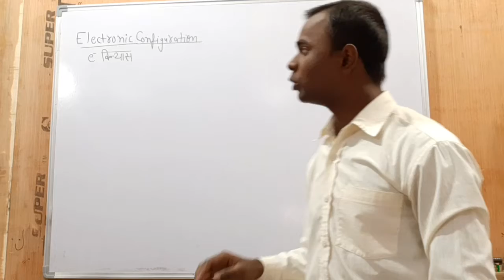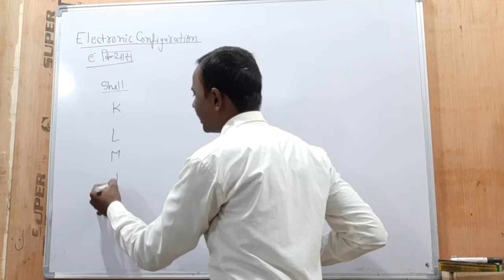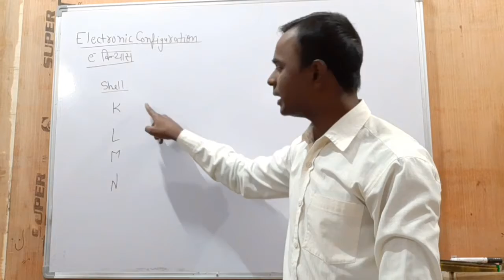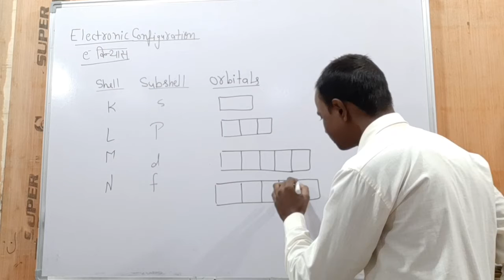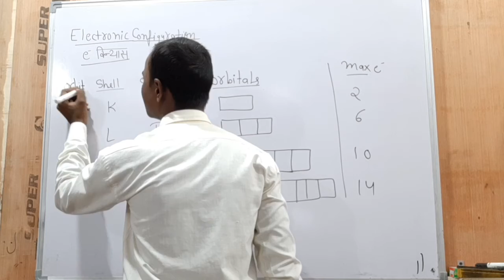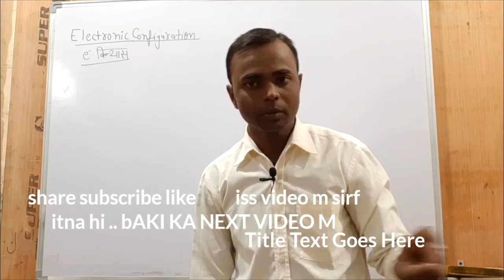Electronic configuration class11/ electronic vinyas in hindi कोश कश्रा उपकोश neet iit net 2020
Shell orbit subshell orbital
 Dk chemistry neet it 2020